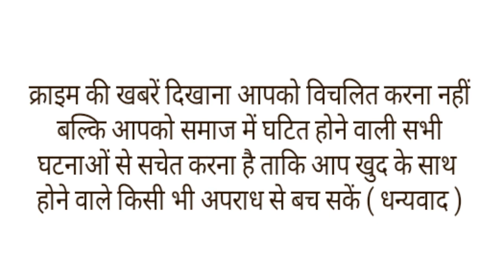बीजेपी प्रत्याशी को इंटरनेशनल नंबर से मिली जान से मारने की धमकी।।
यूपी विधानसभा चुनाव 2022 नजदीक आते ही पार्टियों की बयानबाजी तो तेज हुई है। लेकिन साथ में उम्मीदवारों की घोषणा के बाद उनको जान से मारने की धमकी भी मिल रही है
ताजा।मामला बुलंदशहर से से आया है यहां के BJP प्रत्याशी प्रदीप चौधरी को जान से मारने की धमकी मिलने के बाद हड़कंप मचा हुआ है. भाजपा प्रत्याशी ने आरोप लगाया कि फोन कॉल करने वाले व्यक्ति ने खुद का नाम खान साहब बताया और कहा कि तुझे हम गोली मारकर खत्म कर देंगे. भाजपा प्रत्याशी ने मामले की तहरीर कोतवाली देहात में दी है. तहरीर में जो फोन नंबर बताया गया है वो इंटरनेशनल है, जोकि सात डिजिट का है. पुलिस ने मामले की जांच शुरू कर दी है. जान से मारने की धमकी मिलने के बाद भाजपा प्रत्याशी प्रदीप चौधरी ने सपा पर निशाना साधा है.
भाजपा प्रत्याशी का कहना है कि जब हम रामभक्तों पर अयोध्या में गोली चलाई गई, हम तब नहीं डरे, तो हम अब भी नहीं डरने वाले. उन्होंने कहा कि रामभक्त इस बार सपा की साइकिल पंक्चर कर वापस भेज देंगे. वह चुनाव जीत रहे हैं, जिससे विपक्ष घबराया हुआ है.